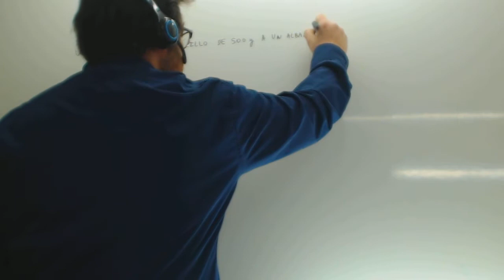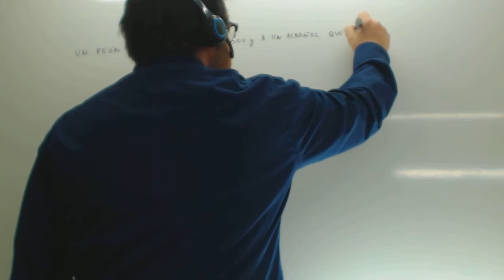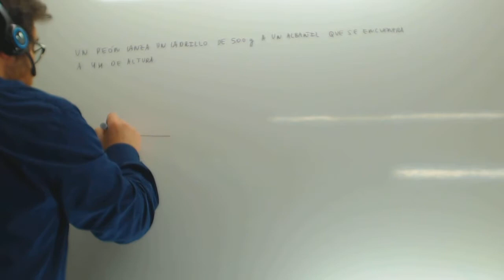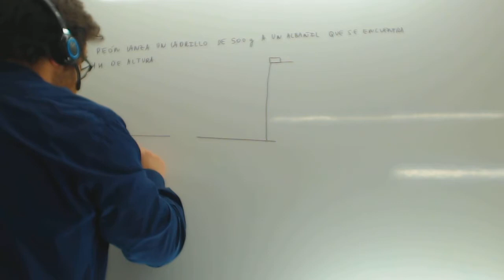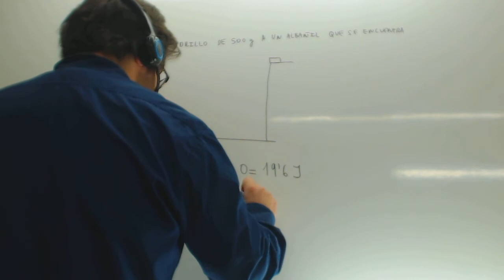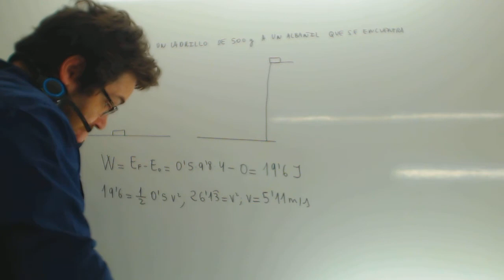Principio de Conservacion de la Energia Usero